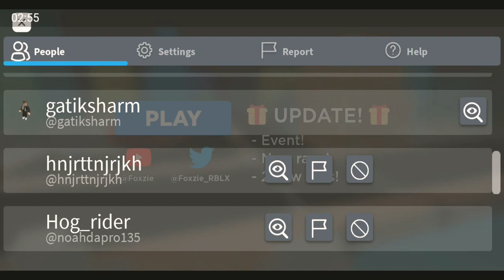roblox maision tycoon3 part1